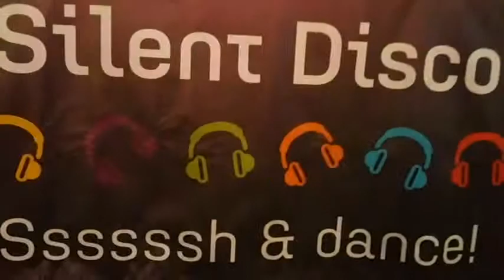MusicMeeting Silent Disco party 2015 / Silent Disco Events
Silent Disco bij de Music Meeting met DJ's van De Tropen...Heerlijk feestje en alle beentjes van de grond.